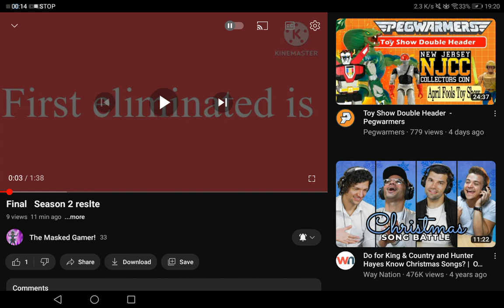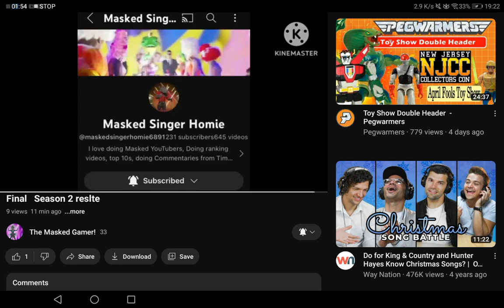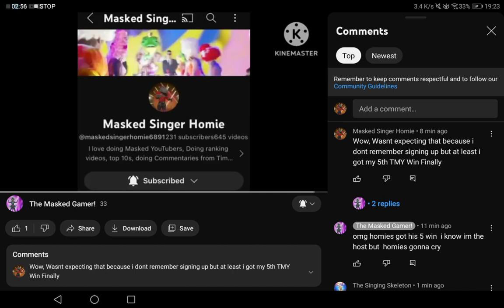I Finally Got TMY Win Number 5 as MY First EVER Cross Dress Win as Seashell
@AlolaMasked feel free to unmask interview me here I don't mind